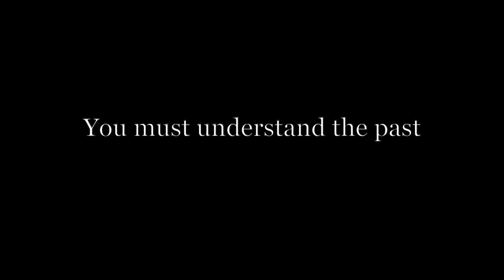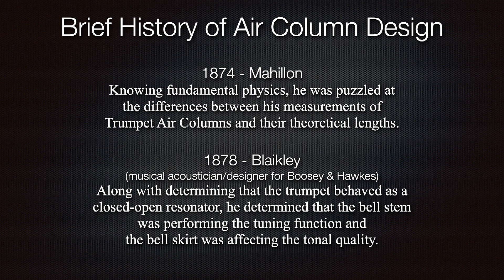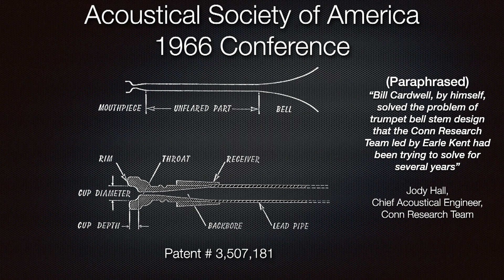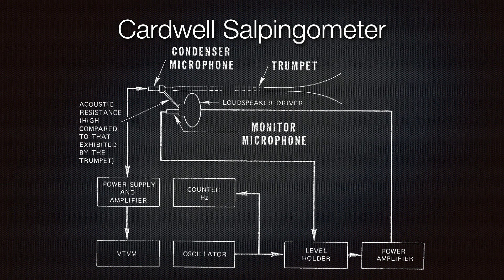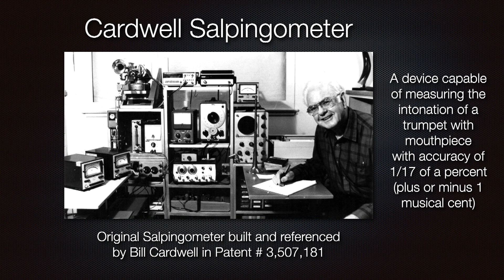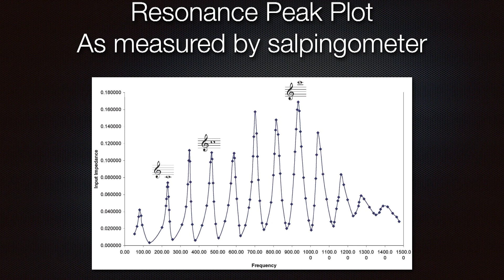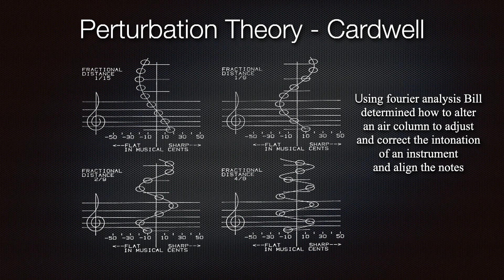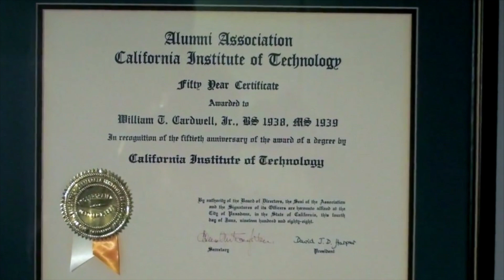Bill Cardwell, Machine Testing, and More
Some history on the work of Bill Cardwell and others leading to Cardwells' "Perterbation Theory" in regards to Trumpet Air Column Design.